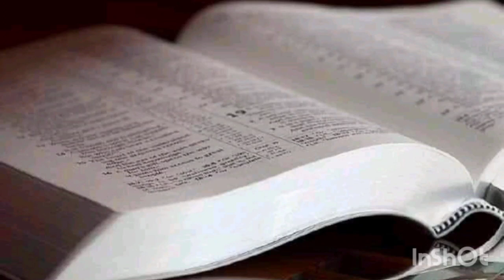TEXTO DIARIO JUEVES 30 DE JUNIO 2022 / EXAMINANDO LAS ESCRITURAS JW